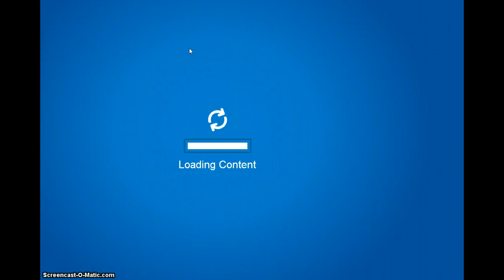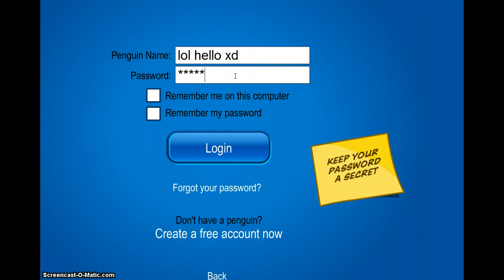club penguin interviews (funny)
this is funny right?